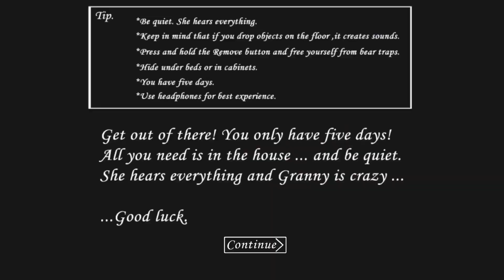Granny 1.8 - Escape with Teddy in Extreme + Nightmare Mode